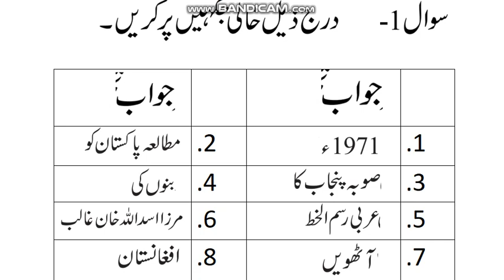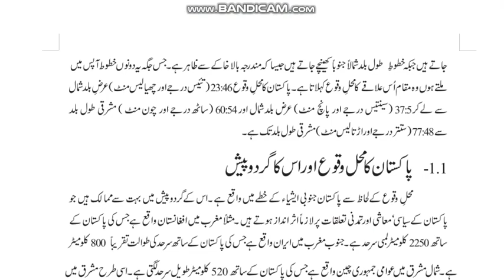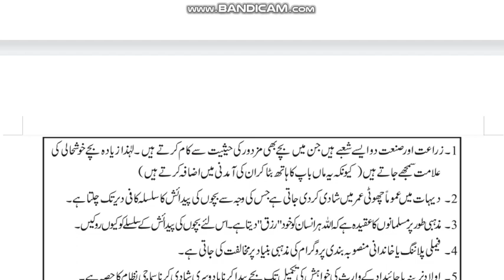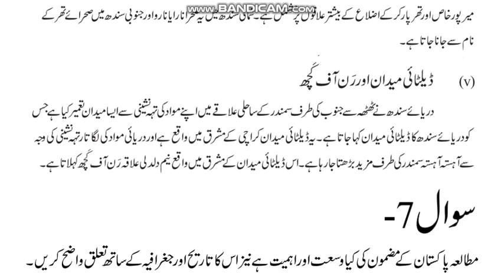AIOU Code 317 Solved Assignment No.1 Spring 2022 || Subject: Pakistan Studies || Level: FA/I.Com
NOTE:
Dear Students!

Assalam-o-Alikum!

⏩ @aco- graphy
⏩ The End